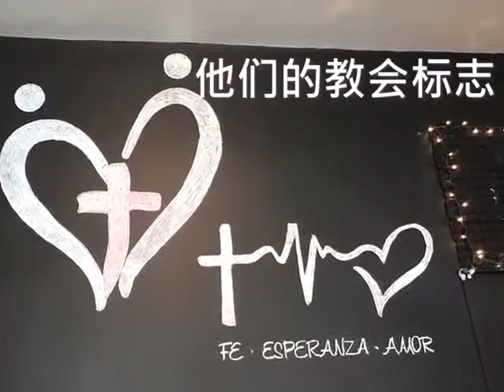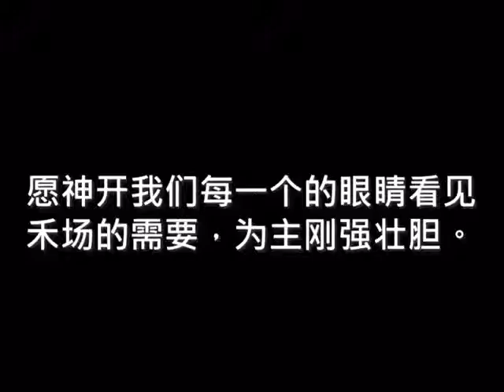墨西哥短宣_2019 JUNE